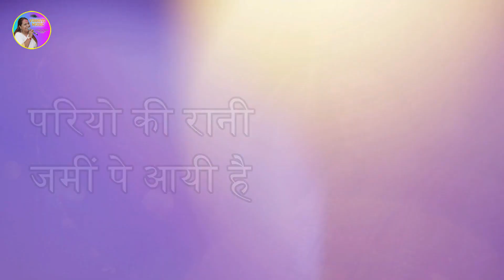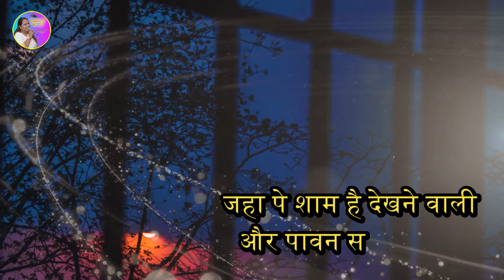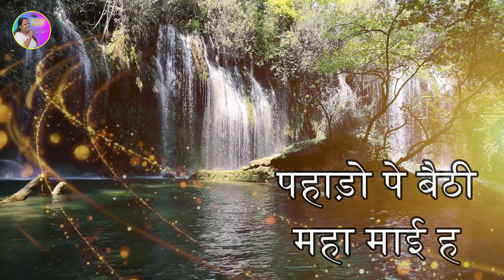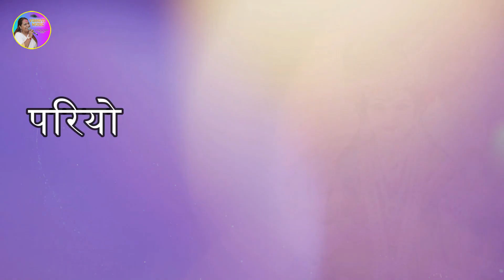Pariyo Ki Rani II By Babita Sharma II Vibhuti Music Presents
Pariyo Ki Rani  Song 2023
Official Youtube Channel Of "Vibhuti Music 07 "
Pariyo Ki Rani    2023 By Singer Babita  Sharma
Singer : Babita  Sharma
lyrics & music : Govind bhatre
Mix & Master : Raj Malkhaniya
Channel name : Vibhuti Music 07
(Studio Sound Score Noida Sec.50)
Need Blessings,, Regards 🙏
More Social Media Handle
And Comments On The Vedio.

Lyrics
Pariyo Ki Raani Jamin Aayi Hain
Pahado Pe Bethi MahamAi Hain

Jannat Ka Dwaara Hai Maiya Ka Dar
Sundar Gufaa Me Mahamai hain

Pariyo ki

Pariyo Ki Raani Jamin Pe Aayi Hain

Koyal Geet Sunaye Jahan Pe
Sundar Sundar Nache Mor

Jahan Pe Shaam Hain Dekhne Waali
Or Paawan Se Hoti Bhor

Sundar Sundar Naache Mor

Taare Dhara Pe Vo
Sang Laayi Hain

Sang Laayi Hain

Pariyo ki

Unchi Chadhai Chal Ke Jaaye
Phir Bhi Nahin Thakte Hain Paaw

Kyuki Maiya Sabpe Karti hai
Apni Mamta Ki Chaav

hai Apni Mamta Ki Chaav

Jahan thandi thandi si purwaai hain

pariyo ki

pariyo ki